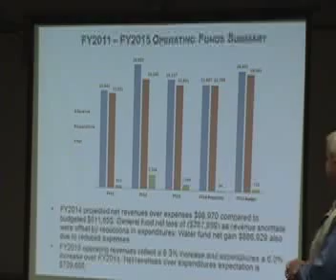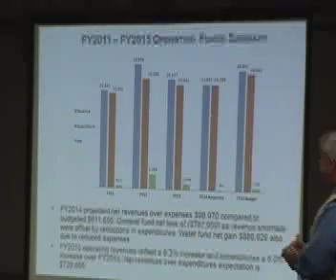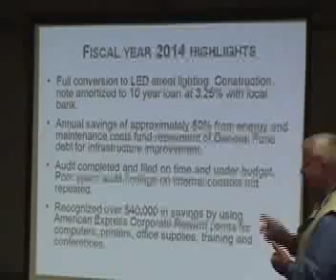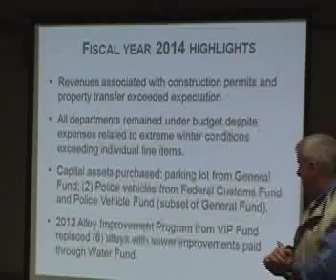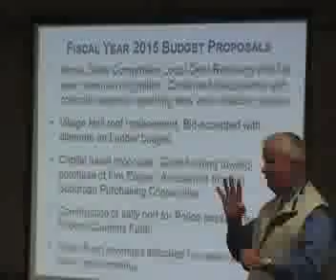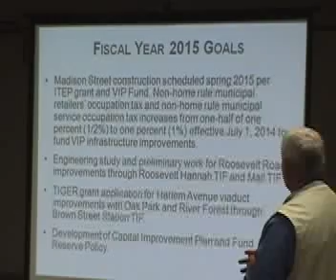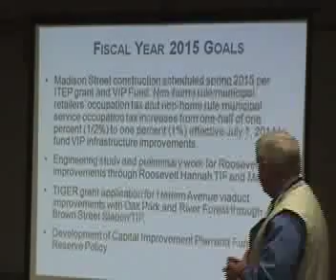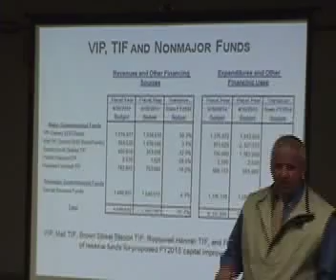Forest Park, IL Village Council Budget Meeting May 15, 2014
Annual budget meeting to plan for fiscal year 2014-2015.